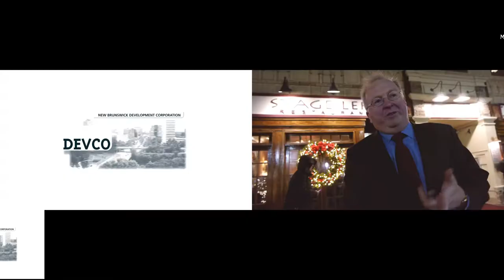New Years Fireworks New Brunswick, NJ by The Resturant Guys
The restaurants and bars and theaters and hotels and the city government and all our great local businesses and the people of New Brunswick beckon you!  Come spend New Year's Eve with us!  for details.